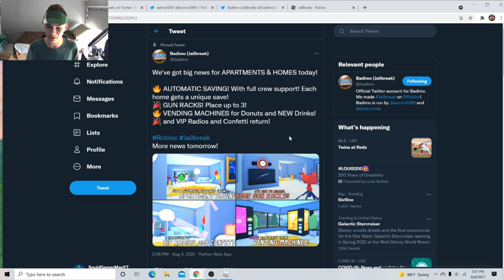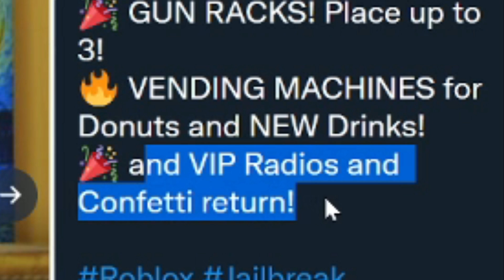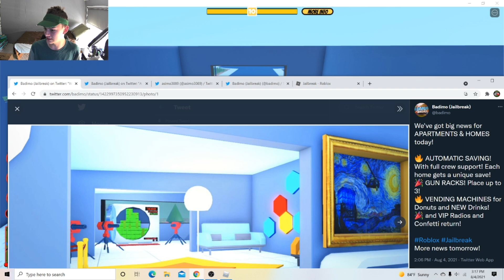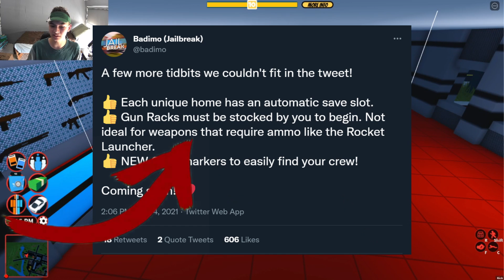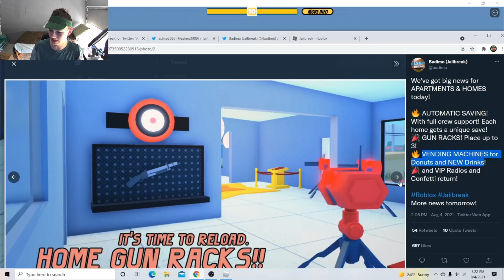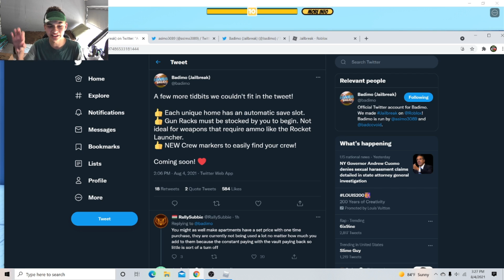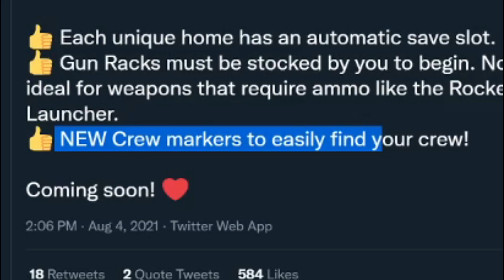V2 Apartment SAVES, GUN RACKS, WORKING Vending Machine COMING! (ROBLOX Jailbreak New Update Soon)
So Far they Unveiled a New "ENERGY Drink" Item and Season 5 "Let the Memes Begin" for the August 2021 Update Coming This Weekend.
BUT for the 3rd Day of Update News Today They Unveiled More FEATURES Coming to the Apartments/Homes! Basically a Apartment V2 Update with FURNITURE SAVES for Each Home, Crew Access to Furniture, New Furniture Items, New WEAPON Racks to Equip up to 3 Guns at Home, New VENDING MACHINES for Donut and Energy Drink, VIP Radios/Confetti Returning, Crew Markers! Tomorrow will be more Update News!